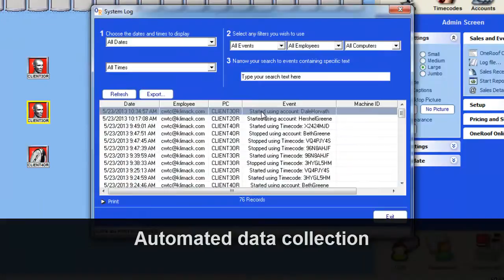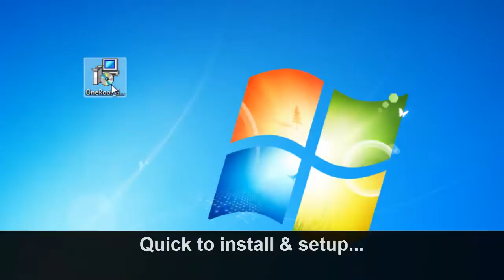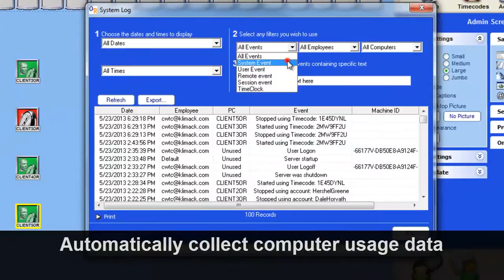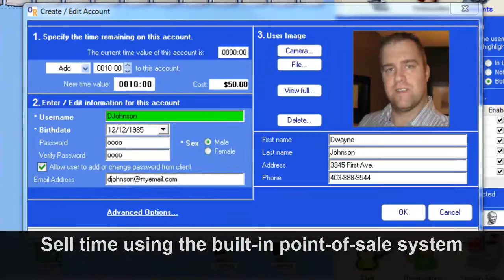OneRoof Telecenter Software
OneRoof Telecentre Software. Simplify telecenter network management.